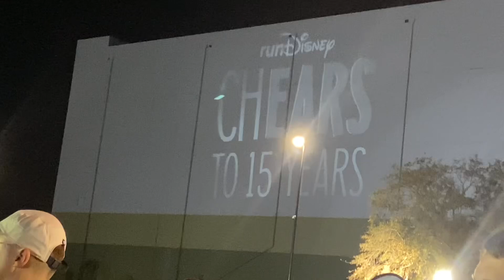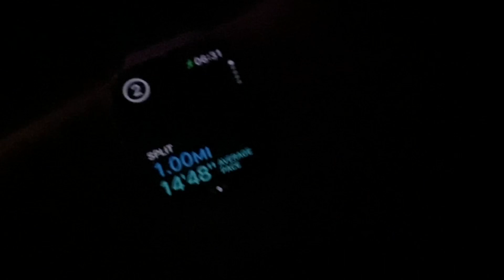2024 Wine & Dine 10k - Running her first race!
Running with my bestie. Her first 10K ever! It was super humid and it drained me so fast. Luckily they redivided the corrals this year which secured us far away from the balloon ladies!